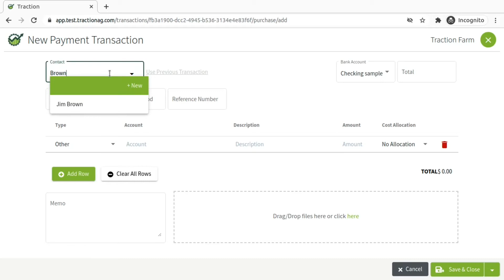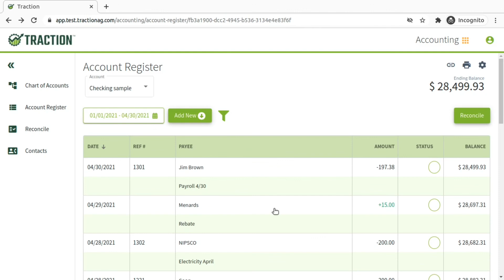How to Create and Use Transaction Templates | Traction Ag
Payment and Deposit transactions are automatically saved and available for future transactions. Clicking ‘Use Previous Transaction’ next to the contact will list the amount, memo and date of each previously recorded transaction. Transactions prior to this release will also appear. This is a huge time saver for recurring complex transactions.